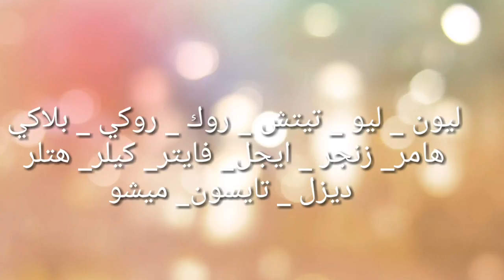اسماء للكلاب الذكور رائعه